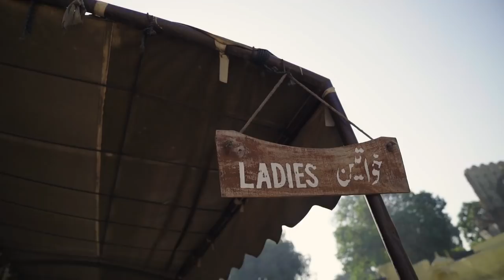Is Tourism in Pakistan Dangerous?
We traveled to Pakistan last week to help with an NGO that is running development projects for the poorest of Lahore. Many of our friends and family thought we were crazy to go to Pakistan because it was so dangerous. So we decided to go out and see if it was as dangerous as people said to be a tourist in Lahore, Pakistan.

We also ate Goats feet!